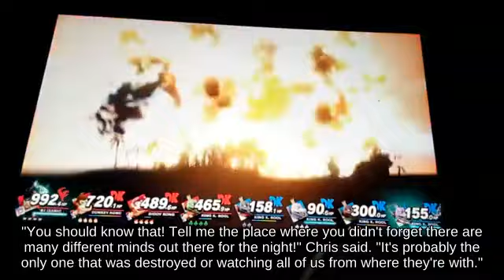Start-up Snake using Smash Coins and Bills 👨‍😽🤕 fighting on Golden Plains _ N64